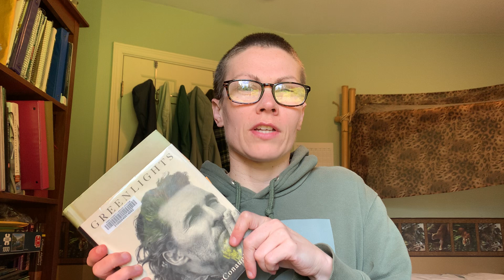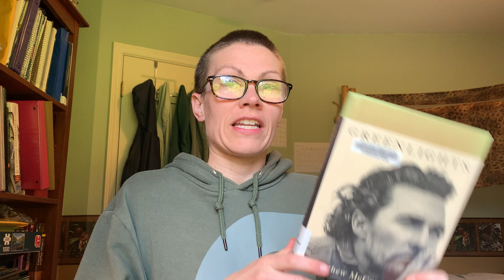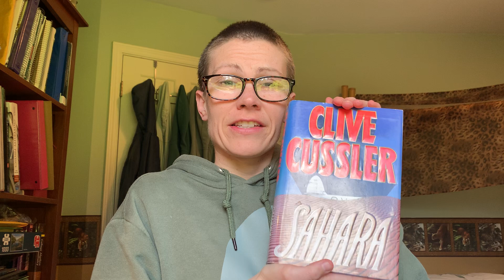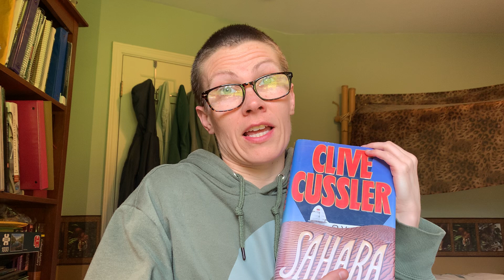Notes from my April/May 2024 reading of "Greenlights" by Matthew McConaughey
Here I talk through my book and reading notes for my April/May 2024 reading of an autobiography by/about actor Matthew McConaughey: "Greenlights" by Matthew McConaughey (2020 Crown Publishing First edition - hardcover; ISBN: 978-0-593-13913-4). I started the book on Saturday 27 April 2024 and finished the book on Wednesday 1 May 2024.

0:00 - Introduction.
1:01 - Book notes (including construction and design).
3:12 - Reading notes.
14:47 - Conclusion.

Here are links to a few related items on this channel (Tanis Leonhardi):

Filmed by me (Tanis Coralee Leonhardi) in Shoreline, Washington State, United States of America starting at 11:25 a.m. on Wednesday 1 May 2024. Uploaded by me (Tanis Coralee Leonhardi) and premiered (published here on YouTube, Seattle time zone) 1 May 2024.